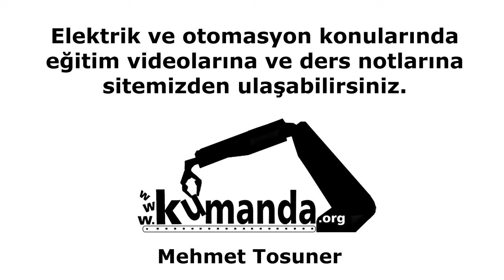Termik şalter - Yapısı, kullanım yerleri - Mehmet Tosuner